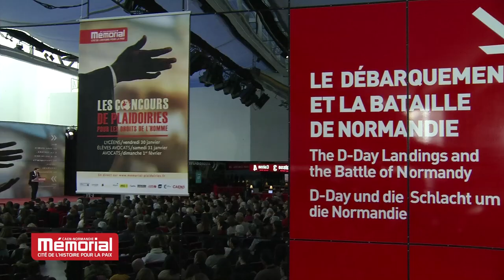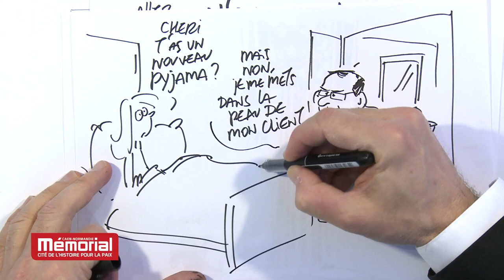"La détention d'Abou Dhiab ou le déni de l'Etat de droit" - Concours des élèves avocats 2015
René Charret
Ecole des avocats de Poitiers